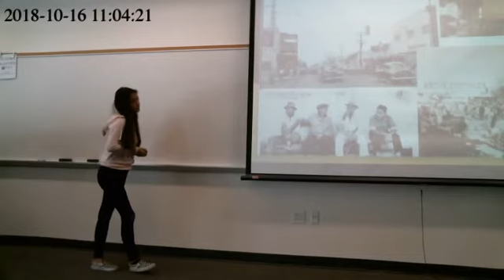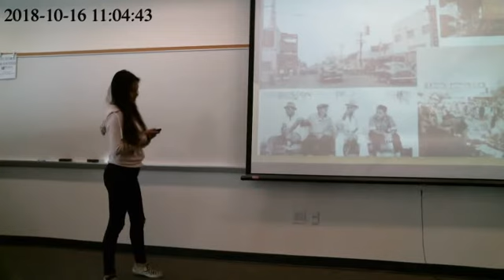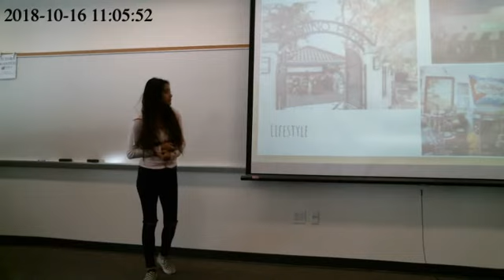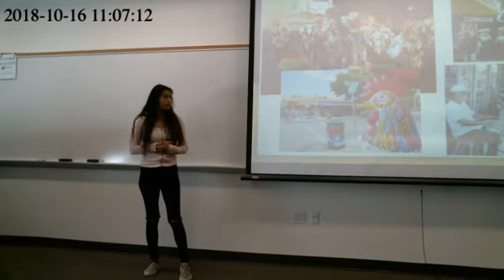Public Speaking & Debate Student Speeches